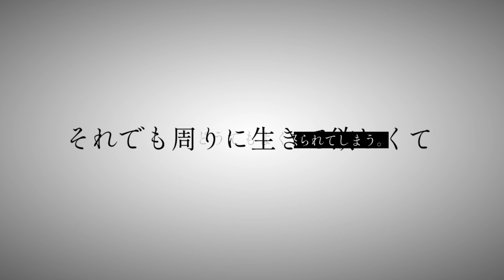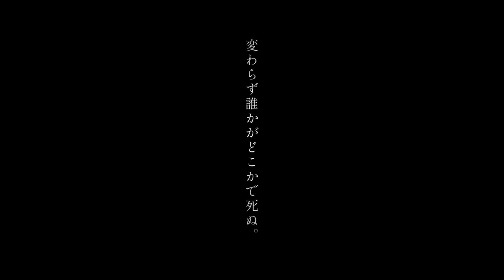命に嫌われている。 /カンザキイオリ 歌ってみた【高音歌うま】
カンザキイオリさんの命に嫌われている。

魂込めて歌いました。

命削りました。